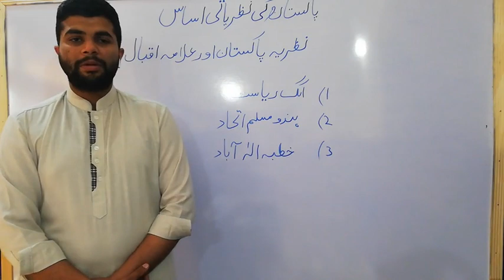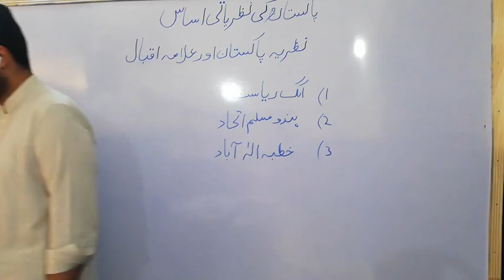Pak Studies Class 9 New Book Chapter 1 Ideology of Pakistan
Allama Iqbal and Two Nations Theory